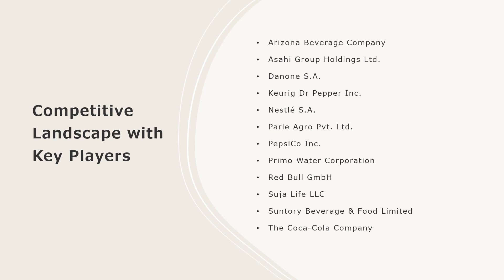Non-Alcoholic Beverage Market: Top Companies, Investment Trend, Growth & Innovation Trends 2024-32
The global non-alcoholic beverage market size reached US$ 928.2 Billion in 2023. Looking forward, IMARC Group expects the market to reach US$ 1,400.9 Billion by 2032, exhibiting a growth rate (CAGR) of 4.5% during 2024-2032.